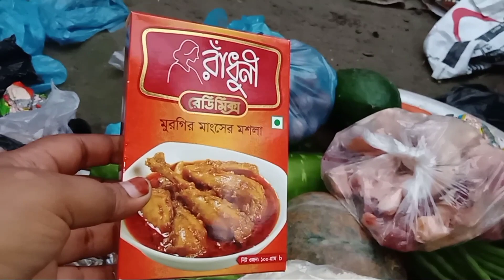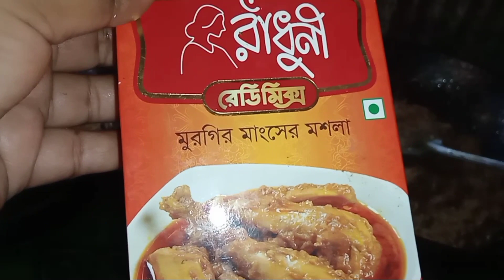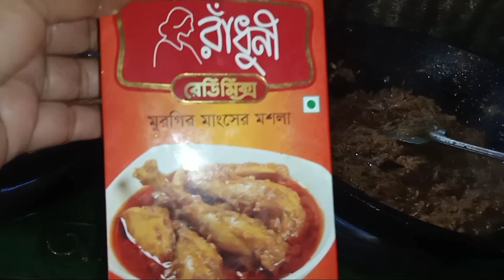আজ সারাদিন কি কি বাজার করলাম রান্নাবান্না করলাম মেহমানদের জন্য চলুন দেখে আসি